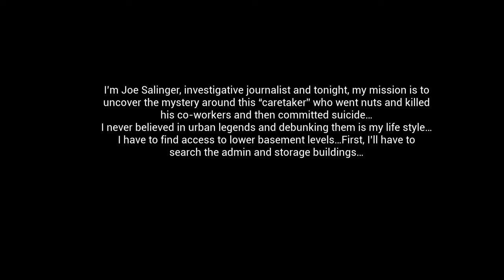Caretaker - Indie Horror Game - | Full Game | No Commentary